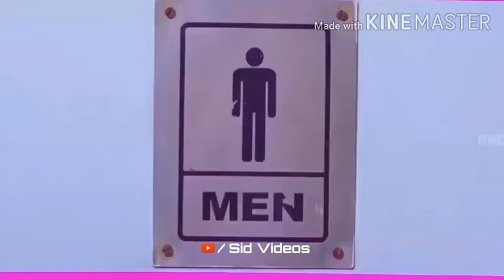ine kutton ke samne mat naachna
ine kutton ke samne mat Nachna#কথা # super video Ek Baar dekh lo